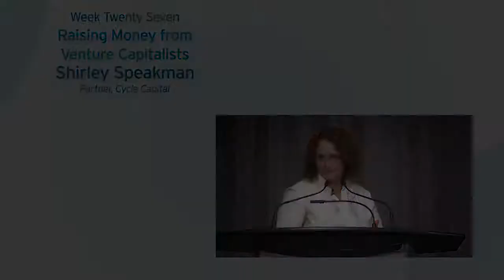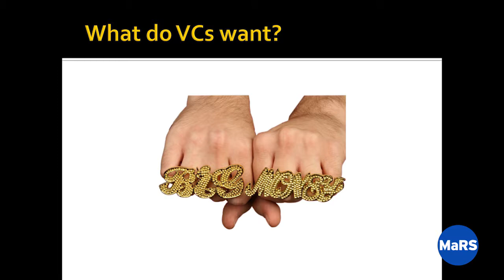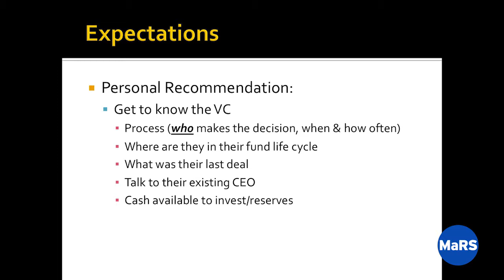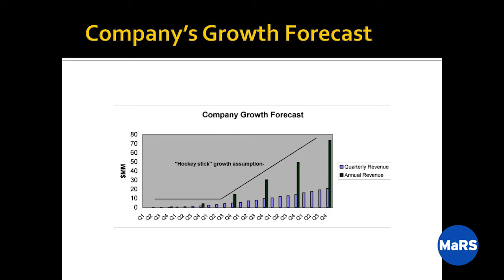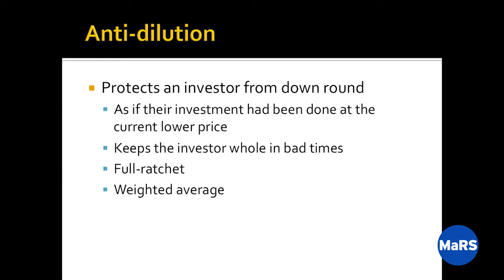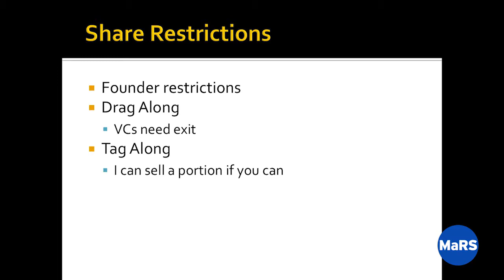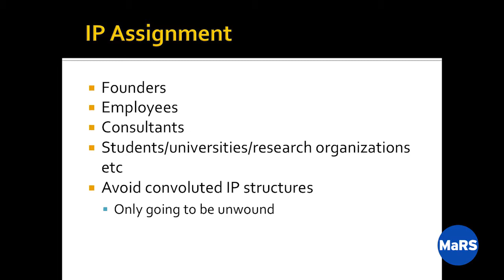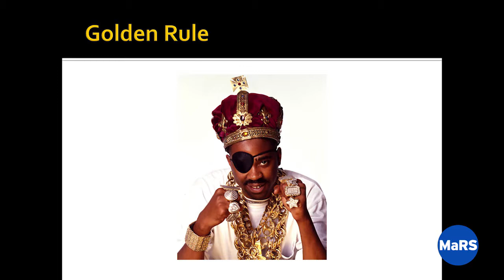Raising money from venture capitalists - Entrepreneurship 101 2013/14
Shirley Speakerman, partner at Cycle Capital, shares best practices in raising money from venture capitalists and the methodologies investors use to determine valuation and terms in initial rounds of investment.